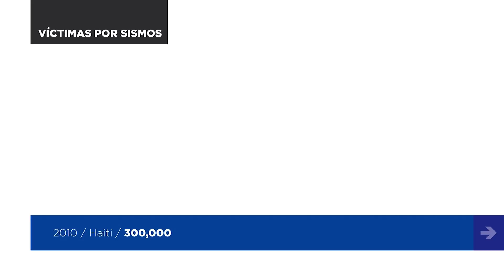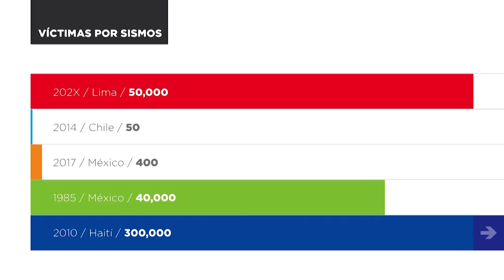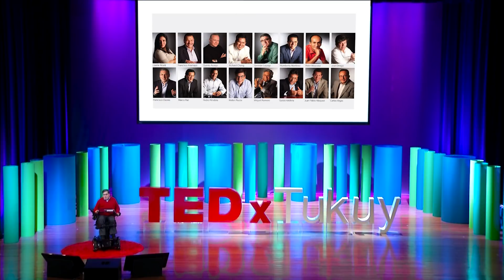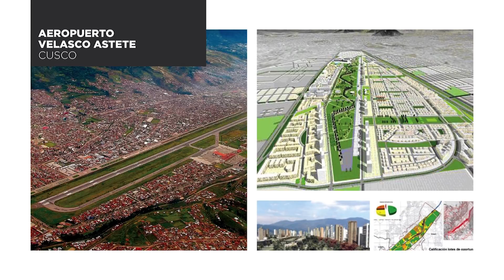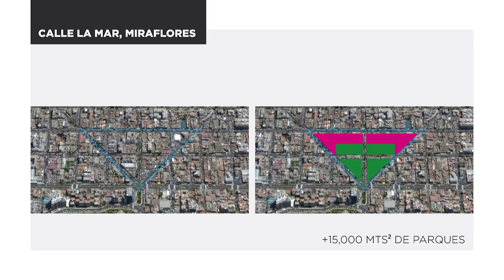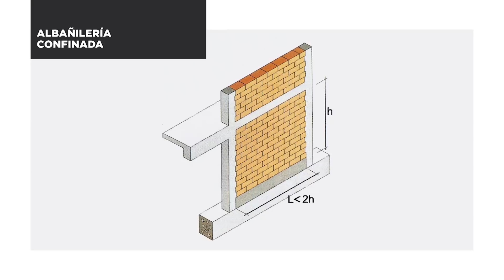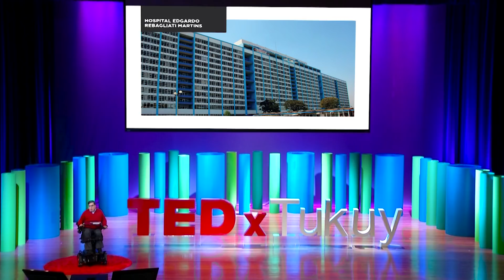¿Cómo ganar la guerra a la construcción informal? | Walter Piazza | TEDxTukuy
De acuerdo al Instituto Nacional de Defensa Civil Peruano, si en el Perú se diera un sismo de gran magnitud, morirían aproximadamente 50 mil personas. La falta de planificación y la construcción informal han puesto en riesgo a miles de personas y además han hecho que la provisión de servicios básicos como el agua sea sumamente cara para el Estado. Walter Piazza, experto en construcción y promotor del movimiento "Una mejor ciudad es posible", nos explica cómo podemos convertir las ciudades peruanas en espacios más seguros y qué podemos hacer para evitar un gran desastre. Walter Piazza es ingeniero y empresario de la construcción preocupado por el futuro de las ciudades peruanas. Durante su etapa como presidente de la Cámara Peruana de la Construcción (CAPECO), promovió el movimiento "Una mejor ciudad es posible" que publicó el libro "La fórmula para una mejor ciudad". Este libro presenta una visión clara de un desarrollo urbano responsable en el cual se unifican los esfuerzos de todos los sectores de la sociedad, a nivel público y privado. This talk was given at a TEDx event using the TED conference format but independently organized by a local community.